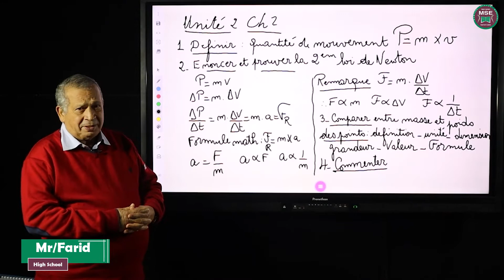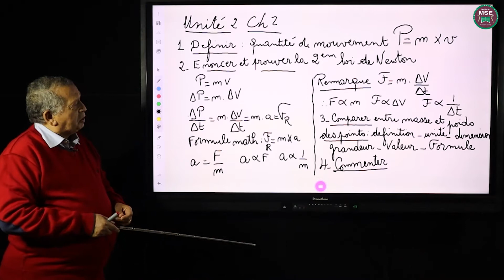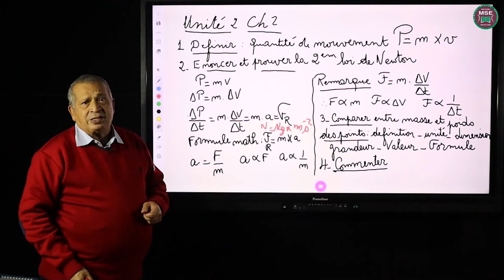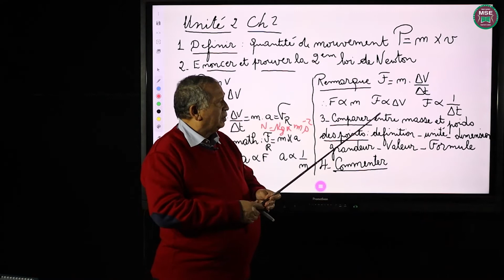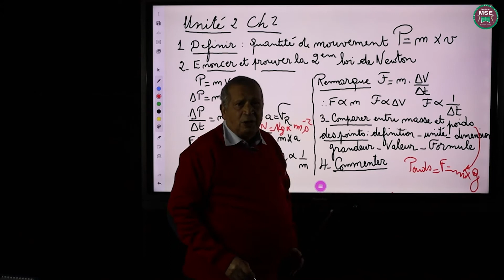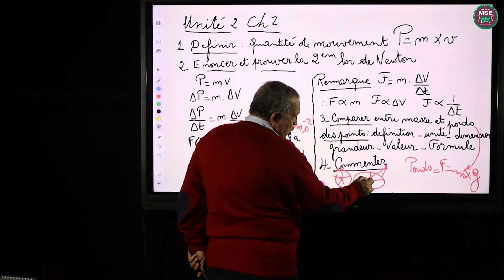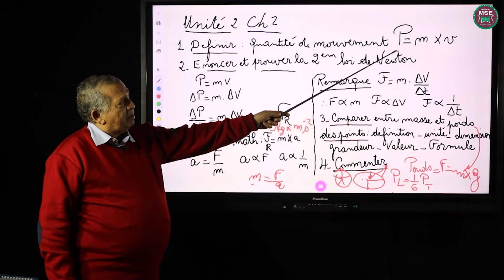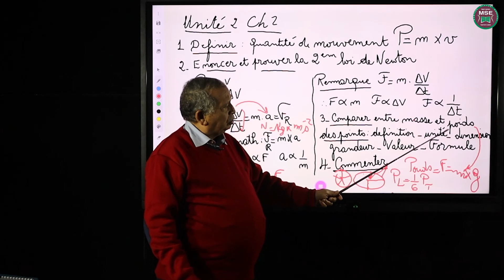الصف الاول الثانوى فرنسيه فريد تامر القانون التانى لنيوتن فيزياء